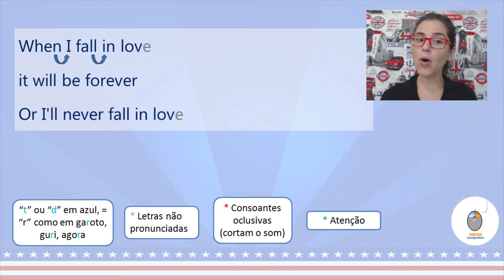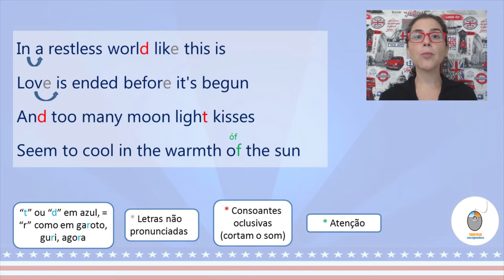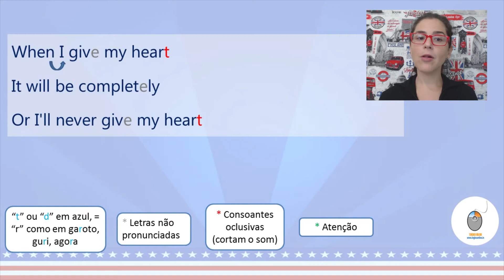When I Fall In Love - Aprenda Inglês com música by Teacher Milena #31 (S2E10) - parte 3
PLAYLISTS aicm

Letra:

In a restless world
Like this is
(Oh let me give my heart)
And the moment I can feel that
You feel that way too (I feel that way too)
Is when I'll fall in love (I fall in love)
With you
Oh I'll never never fall in love
Like this is
Or I'll never give (I'll never give) my heart
(Oh I'll never give my heart)
You feel that way too
Is when I'll fall in love
When I fall in love
When I fall in love with you
Compositores: Edward Heyman / Victor Young
Letra de When I Fall In Love © Warner/Chappell Music, Inc, Sony/ATV Music Publishing LLC